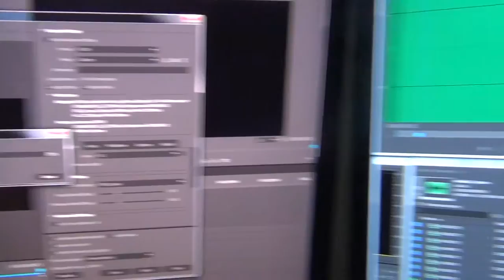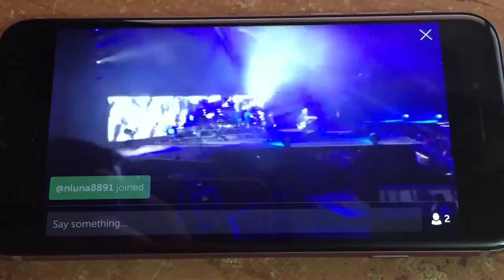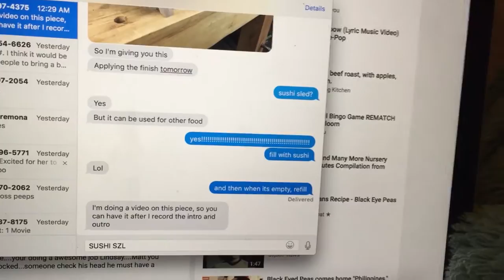JR Sucks on a Lemon [Mar 18, 2016 Vlog]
This is what we did on Mar 18, 2016.  JR is 236 days old.